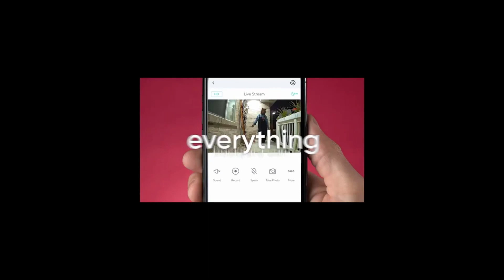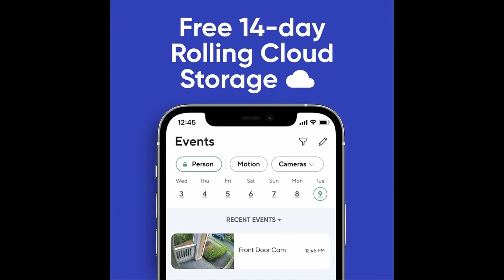Wyze Camera v3 with Color Night Vision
Color night vision: An all-new Starlight Sensor records nighttime video in full, vivid color.
Indoor/Outdoor: Wyze Cam v3 is a wired video camera with an IP65 rating so you can confidently install it outside in the rain or inside in the kid's room. Phone Compatibility- Android 5.0+, iOS 9.0+